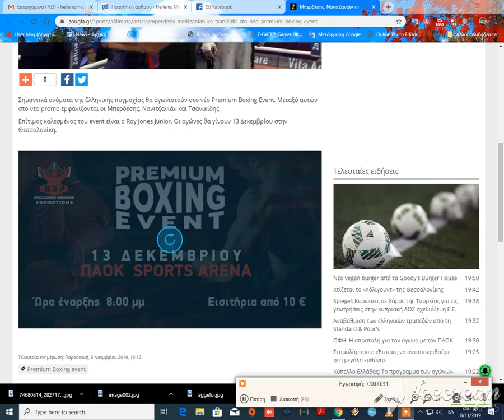Μπερδέσης, Νανιτζανιάν και Τσανικίδης στο νέο Premium Boxing event